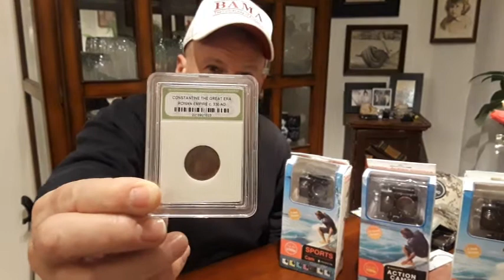SUBSCRIBER GIVEAWAY. CLOSED AS OF 07:45 AM ON 3/1/18 .This was my last giveaway.